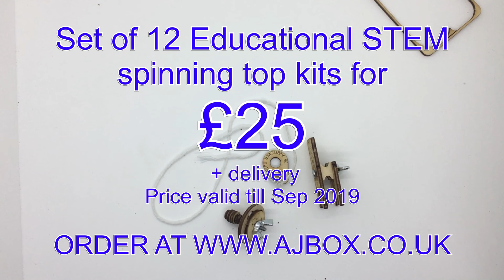AJBOX STEM SPINNING TOP KIT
How to assemble and use this low cost educational kit